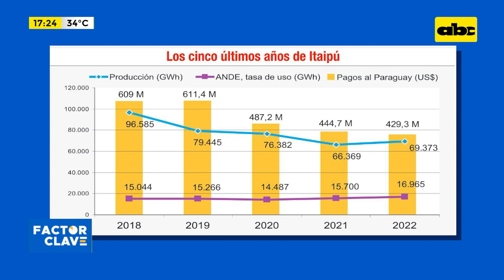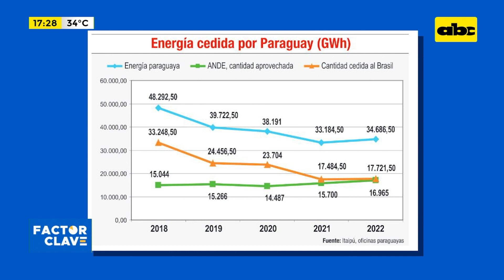El peso de Itaipú en los últimos cinco años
En los últimos cinco años (2018/2022), la cesión de energía paraguaya en Itaipú al Brasil se redujo en un 47%, hecho que no debe atribuirse a la mayor demanda del mercado nacional, sino a la acentuada merma de la producción de la central binacional en ese lapso.